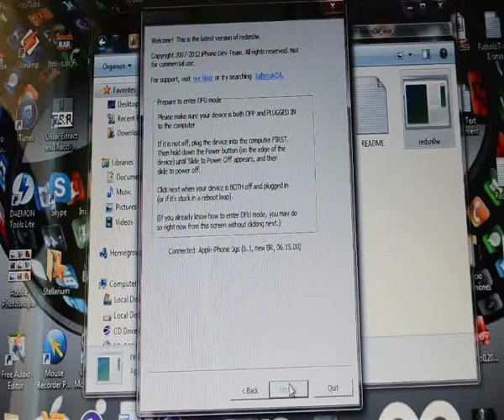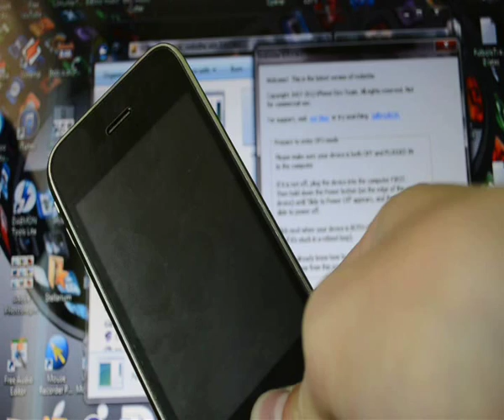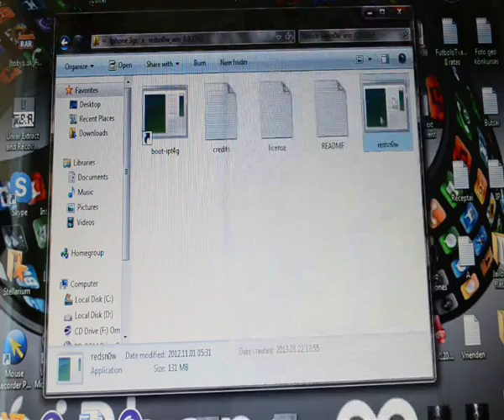iPhone 3Gs, 4, 4s, 5 jailbreak ios 5-6.1.3 (evasi0n/redsn0w) PART2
This is video, how to jailbreak iDevices with redsn0w. Link for redsn0w download(there are all redsn0w files,choose which is compatible with your downloaded ios version only!)